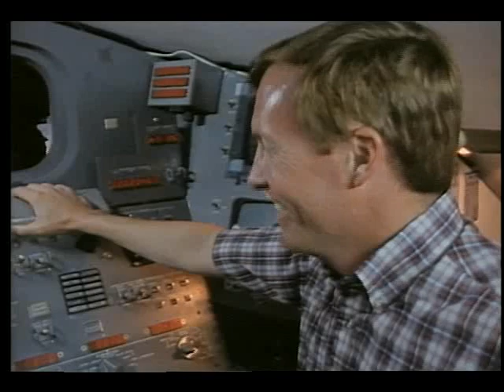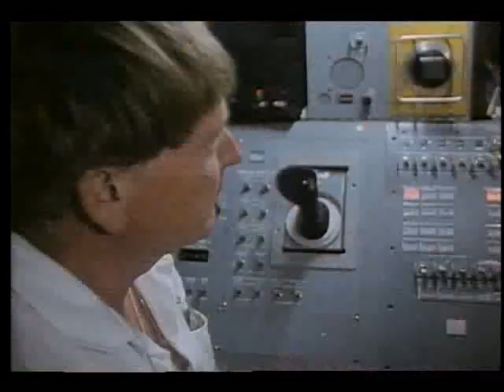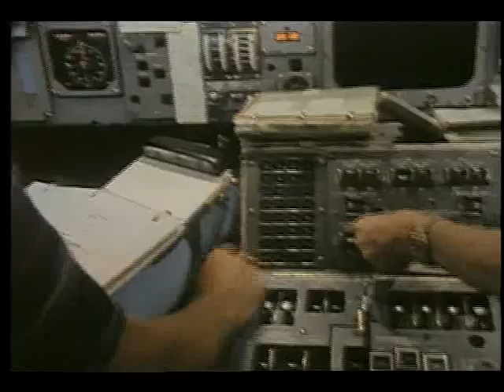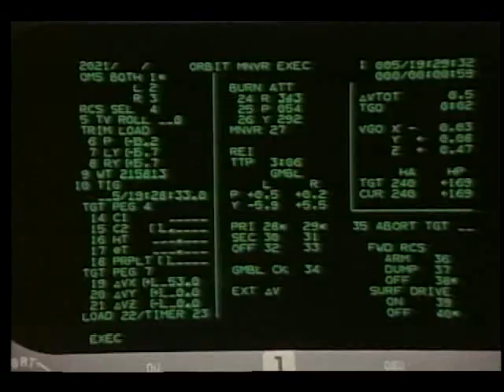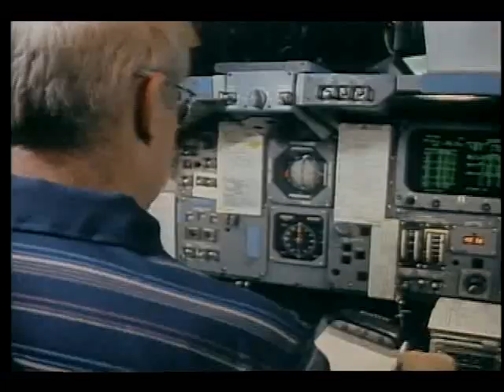Richards, Dick: Training Clip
Astronaut Richards is shown during his ASCAN training, including weightless environment training facility (WETF) training and various simulations. Released July 1989.